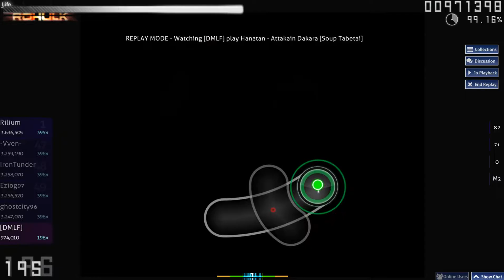My osu! comeback!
Cock.
new links